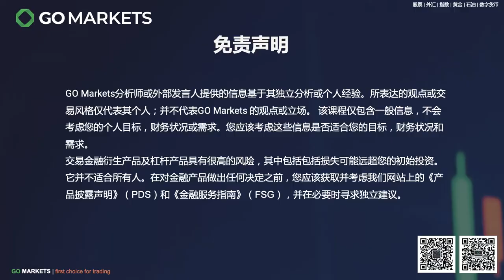近期市场波动巨大，投资者们做好全面准备了吗？| GO Markets 每日财经点评